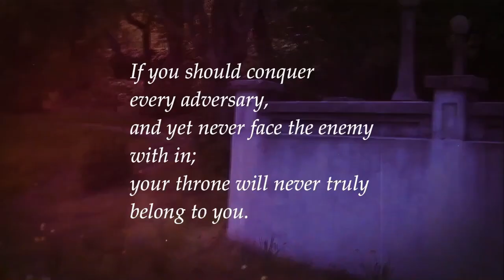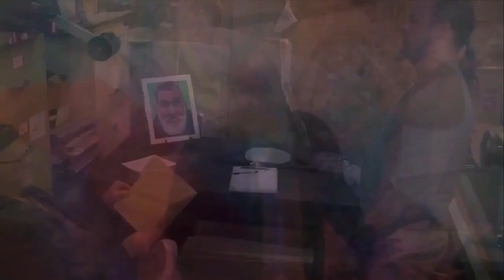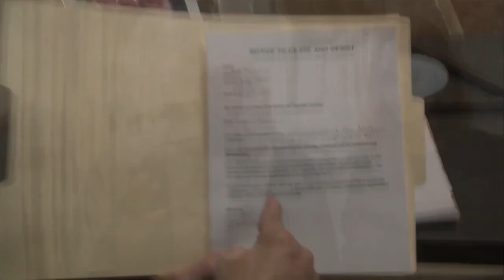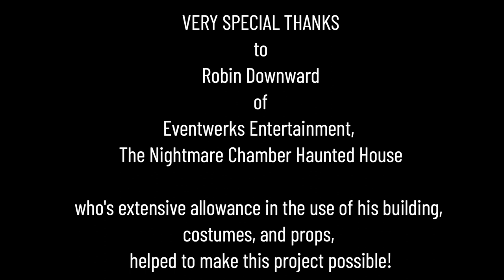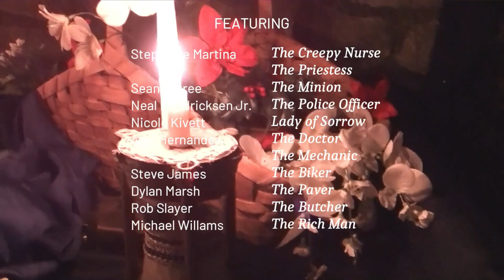Kevin Curphey - Echoes of Avalon (Official Music Video)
From beyond, in the vacuum of a timeless void, The Messenger now summons the Shapeshifter, in the form of The Postulant. Action must be swift and precise. The time is now! The awakening of The Inspiration is nigh!

With Logic and Reason restored to their rightful place, The Lady of Light enters the darkest regions of the mind, to turn over the articles of understanding and wisdom, along with the key to the once sealed chambers, where the lifeless form of The Messenger lay.

Chaos having been restrained, The Pathfinder now seeks reinforcement from the once Forgotten Warrior, an ally to Passion, before he turned to Chaos, in order to subdue his shadows, and stand face to face with Wendigo Demon of Confusion. he's purposed, to not only breathe three dimensional life back into The Messenger, but also to calm and exercise Chaos from Passion, and walk side by side with Inspiration.

Memories arise of the long and painful journey, times when confusion set in, times when The Pathfinder argued against Logic and Reason, until The Postulant was sent in as an emissary, to carefully refocus the scope of The Pathfinder, until the moment The Lady of Light reaches out to extend the book of wisdom. The Messenger shields Chaos from destroying Passion from the core of his own entity, saving the blade for the time she will return and eradicate Chaos eternally.

The fleeting image of these moments are suddenly disrupted, by a vision of a fateful time when Passion was unjustly punished, leaving a mental and emotional wound, that eventually became pure and unbridled Chaos.

A final ploy by the overseeing Impending Doom, an attempt to permanently cripple the collective mind, as Logic and Reason is ordered to cease and desist from all interaction with conscious awareness of The Pathfinder, an order that is quickly overthrown. light has already penetrated the darkness, the Soul arises, the Ego has lost!

The Pathfinder, having gained full access to the depths of his own soul, enters as an unrelenting force. silencing the actions of the restraining forces with in, no longer needed, as Chaos is brought to a place of peace, and the spirit of Passion is fully released. While the foreboding apparition of The Lady of Sorrow contemplates all she gave up in life, The Messenger rises and moves in unison with The Pathfinder; the universe echoes, and planets break, for the great cords of Orion have been separated, and none can restore them.

As the Demons of Confusion, Ignorance, and Childhood Trauma are utterly annihilated, Chaos is brought to the halls of eternal reckoning, and The Pathfinder, having subdued his deepest fears, with Logic and Reason as his chief counsel, and Inspiration as his soul emissary, sits upon the throne of his own kingdom within.

The Messenger, begins her next mission, a new journey will soon begin.

Each Character in these videos, represents a different facet of the human psyche, throughout this video, and in the corresponding video, Open Gate you will see at times, the Character name, and what that Character represents, are often used as interchangeable nouns. Below is a list of the Characters, along with the positive, and or negative aspects that each Character represents, and the Actor who played them

1. Path Finder (ego/soul)... Kevin Curphey
2. Psychiatrist (logic & reason / dialectic & disputation)... KJ Long
3. The Druid... (conviction/reliance)... KJ Long
4. Shape Shifter (unpredictability & skepticism / worry & misgiving)... Ki Coles
5. The Postulant (limitation/discipline)... Ki Coles
6. The Rue (shame/humility)... Ki Coles
4. Lady of Light (idealism/transcendence)... Kayla Long
5. Chaos (passion/havoc)... Rhyon Ingalls
6. The Poor Man (anarchy/revolution)... Rhyon Ingalls
7. The Messenger (distraction/inspiration)... CeCe Imerti
8. Authority (order/conformity)... Neal Hendricksen Jr.
9. Impending Doom (threat/omen)... Michael Williams
10. The Rich Man (lust for power & greed)... Michael Williams
11. Bar Tender (toxicity)... Michael Williams
12. The Minion (servitude/loyalty)... Sean Petree
13. The Creepy Nurse (terror/survival)... Stephanie Martina
14. Priestess (discernment/judgment)... Stephanie Martina
15. Wendigo (obstruction/challenge)... Keylan Martina
16. Doctor... (trepidation/hopefulness)... Alex Hernandez
17. Lady of Sorrow (anxiety/contemplation/loss of self)... Nicole Kivett
18. Forgotten Warrior (sorrow/nostalgia)... Jake Hays
19. The Chevalier (pride/purpose)... David Hagemaier
20. The Drunk (intoxication/comfort)... Davd Hagemaier
21. The Duke (devotion/self sacrifice)... Dylan Marsh
22. The Page (presumption & brashness /readiness & courage)... Keylan Martina
23. Warriors 1, 2, 3 (savagery/determination)... Rob Slayer, Alex Hernandez, and Wil Katana